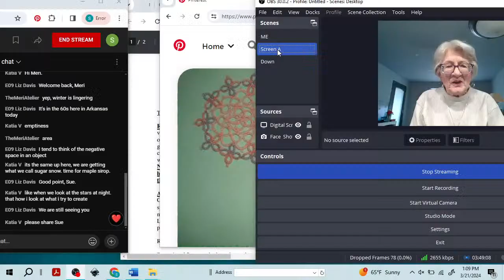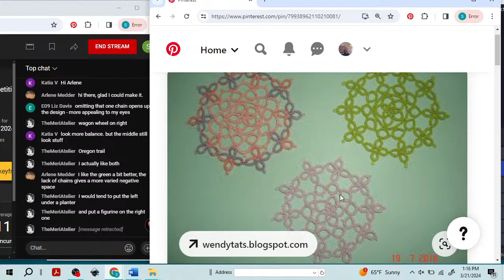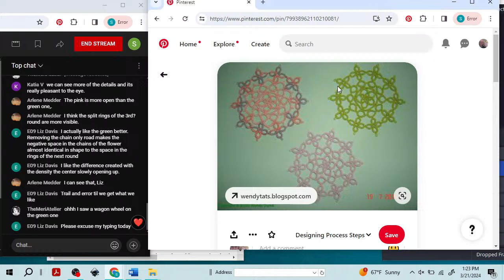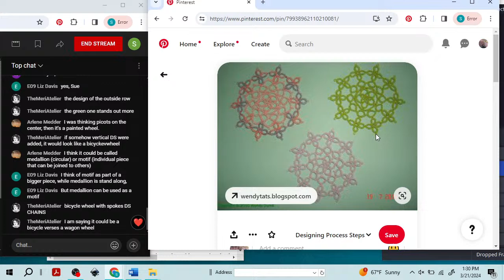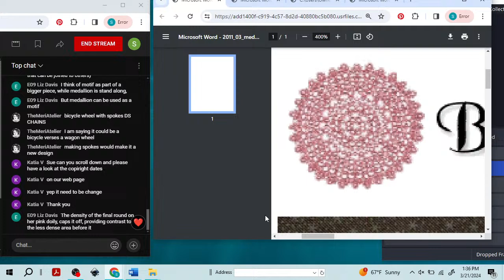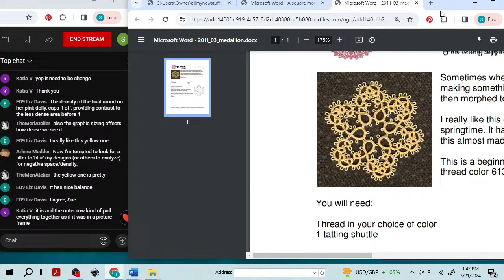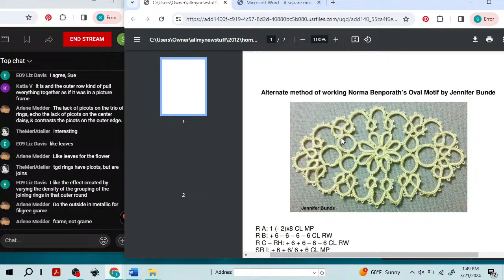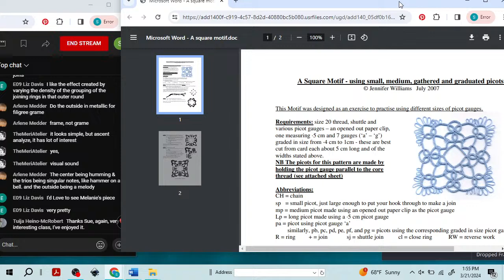Shape, Space, Repetition, and Medallions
Beginning a Medallion, using Positive & Negative Space in the the design.